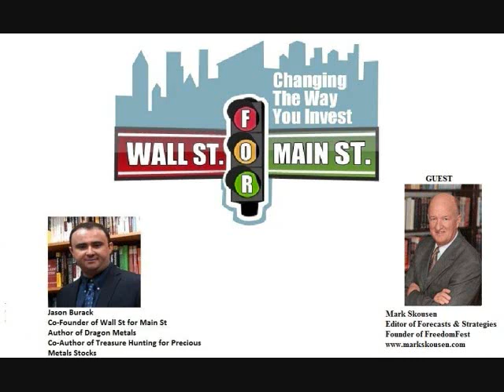Mark Skousen- Politics, Economics, Markets & Freedom Fest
Investor, Author, Professor, Mark Skousen has a 30+ year track record of success on Wall Street using his Austrian School of Economics views along with fundamental and technical analysis to make great predictions and great returns.

In this 29 minute interview, Mark talks about whether either political party or either Presidential candidate can help turn around the US economy and whether he thinks a 3rd party is viable in the US in 4 years from now for the next Presidential election. He also weighs in on his views of the US Dollar and the stock market and then talks about Freedom Fest, his new Social Security Pledge project and about a few of his books.

Please visit the Wall St for Main St where you can now get a FREE copy of our Petro Profit Report which we sold only a few months ago for $150/copy!